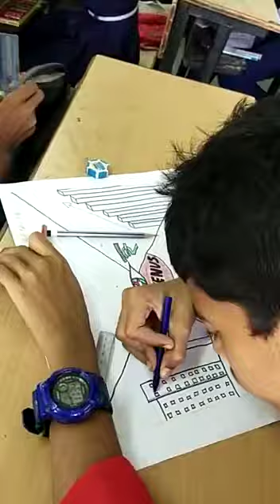Drawing competition (75th Independence day) Seventh day high school, Ahmedabad